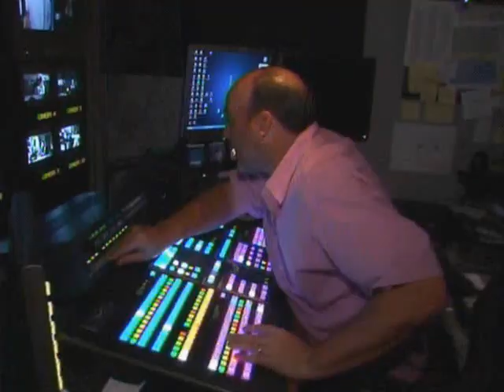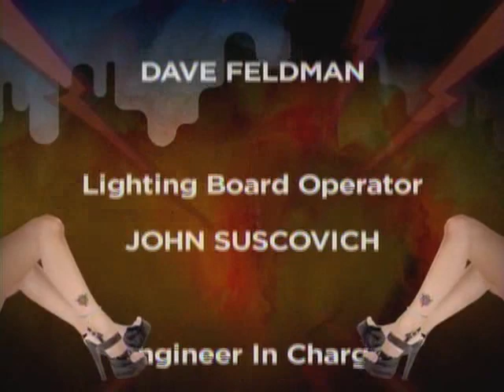BABY CLOTHES FIGHT - Shuli & H0ward call out Doug